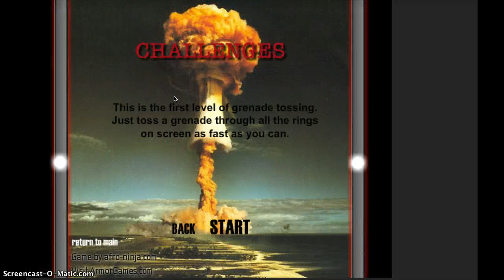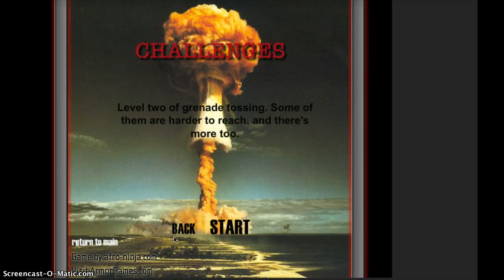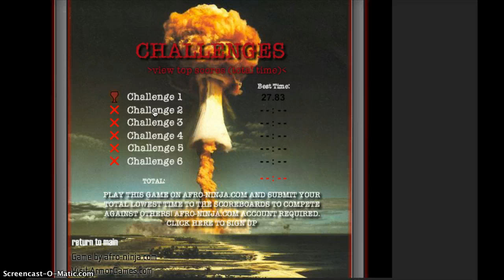My Cousin the sore loser